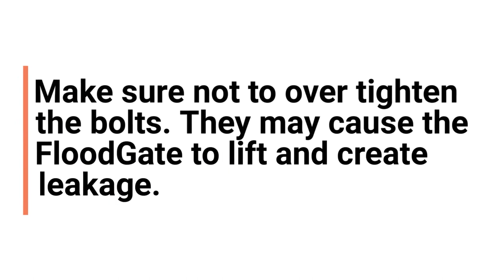Flood Gate Installation instructions